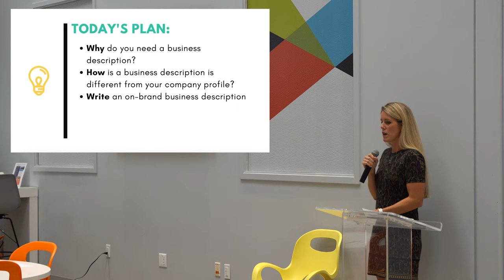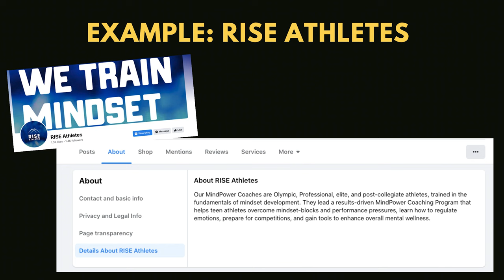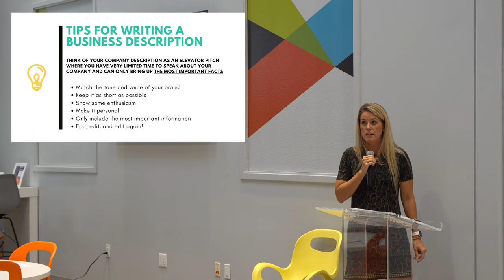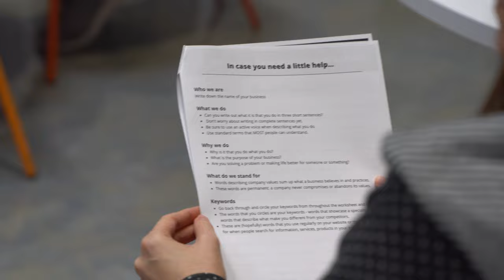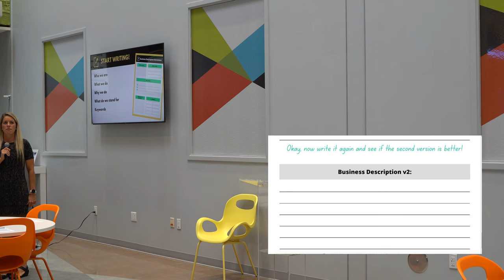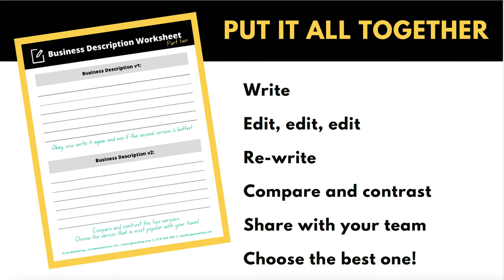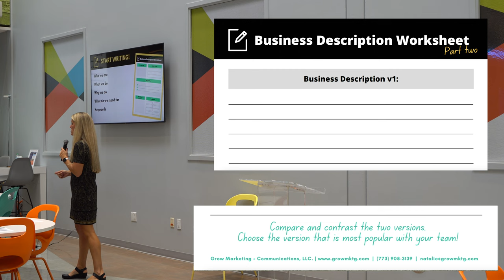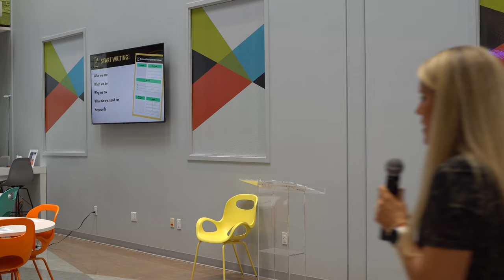Craft a Compelling Startup Description In 60 Minutes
There are so many places that you need to describe your business, whether it's on your website, on the Research Park Directory, on social media, or in an “about the company” feature on an event website. Without a solid company description, your brand may come off as inconsistent or unprofessional. How can you convey what makes your startup special in just a few hundred characters? Join us on Thursday, September 15 from 12 - 1 PM to learn about this with Natalie Marquez.

In this interactive, hour-long workshop, you will learn why you need to have a business description, why a business description is different from your company profile, and learn how to write an on-brand and SEO-friendly business description. Grow Marketing + Communications will make the process easy for you to walk away with a compelling description that will provide any reader a quick overview of your startup that you can start using immediately.